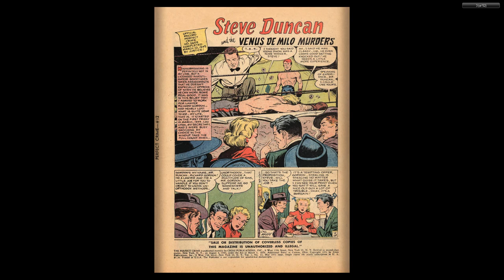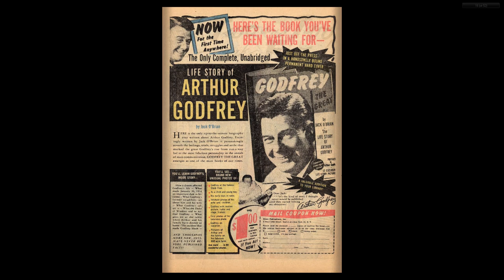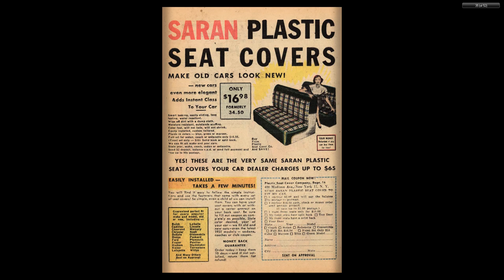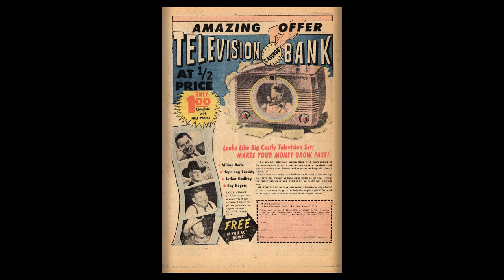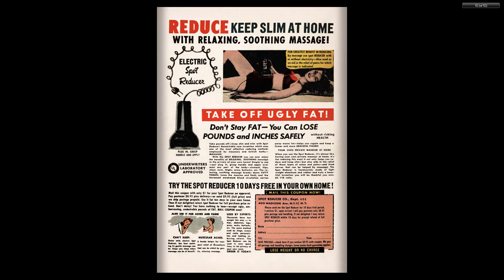The Perfect Crime 12